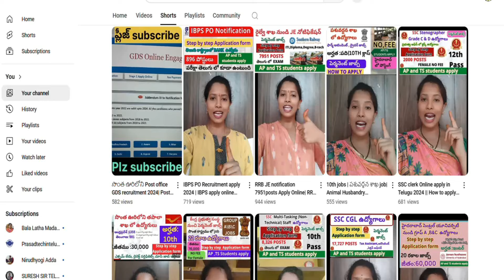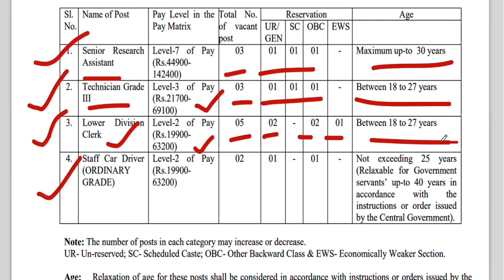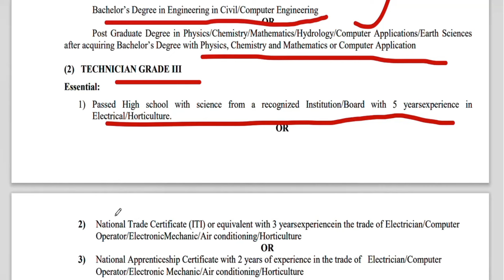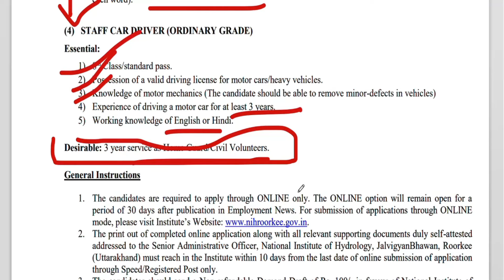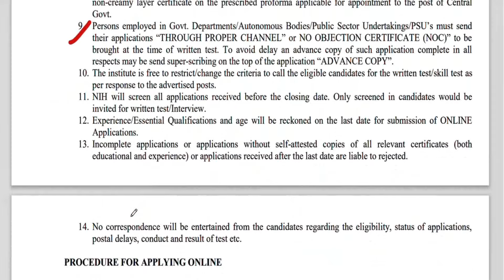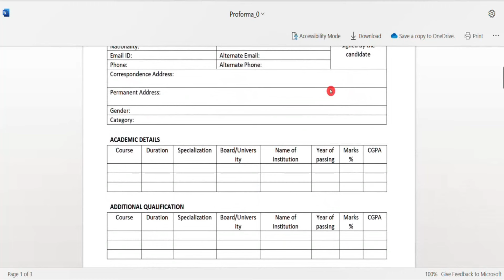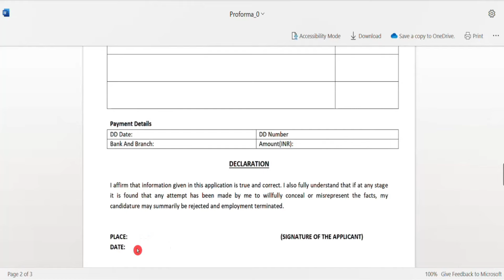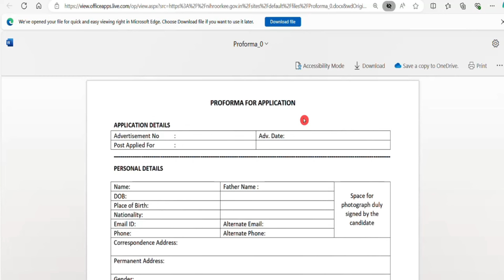WATER Department recruitment 2024 |NIH New Recruitment |National Institute of Hydrology Recruitment